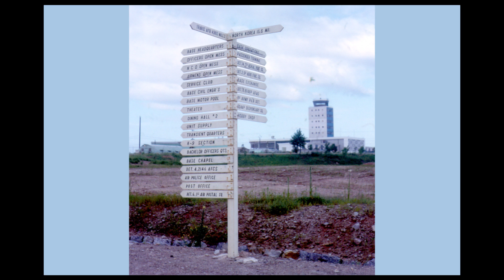BOX 7 - July 1963 to December 1965